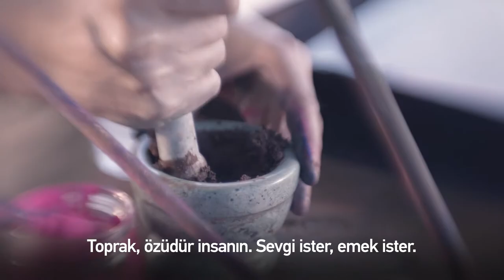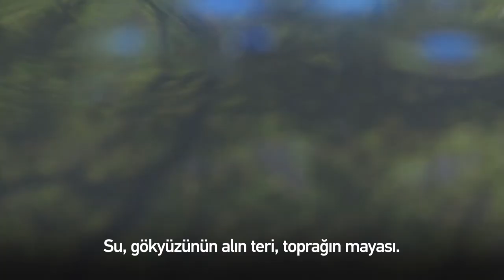Bu Toprağın Renklerinde Biz Varız - Kurumsal İmaj Filmi (2018)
Tarımda verimliliği artırmak amacıyla 6 Kasım 1952'de sektörün ilk şirketi olarak kurulan GÜBRETAŞ, 70 yıla yaklaşan tecrübesiyle bu topraklara değer katmaya devam ediyor.

Tarım ve insan benzerliğinin sanattaki yansıması, 13. yüzyılda Semerkant’ta gelişen ebrudur.
Ebrudaki boyanın hammaddesi olan toprak, öd sıvısıyla işlenerek renkler elde edilir.
Suyla dolu teknenin yüzeyindeki renkleri toplayan kağıt ışıkla buluştuğunda, şaşırtıcı tablolar ortaya çıkar.
Tıpkı toprağın su ve güneşle buluşması sonucu ortaya çıkan tarımdaki renkler gibi...

En önemli geleneksel sanatlarımızdan biri olan ebru, GÜBRETAŞ’ın “Bu toprağın renklerinde biz varız” mesajıyla ortak yönler taşımaktadır.
Bu noktadan hareketle geleneksel ebru sanatını modern bir bakış açısıyla birleştirip özgün eserler ortaya koyan, pek çok ülkedeki etkinlikleri ve videolarıyla bu sanatın yaygınlaşmasına emek veren Garip Ay ile yolumuz kesişti.
Çiğdem Tavkul da kelimeleriyle ışık kattı bu yolculuğa...
Böylece toprak ve sanatın renklerini birleştirip GÜBRETAŞ'ın misyonunu anlatmaya çalıştık.